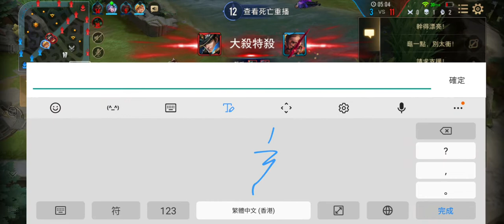傳說對決，， 上了鉑金 (下次再玩，不貪玩)(5)